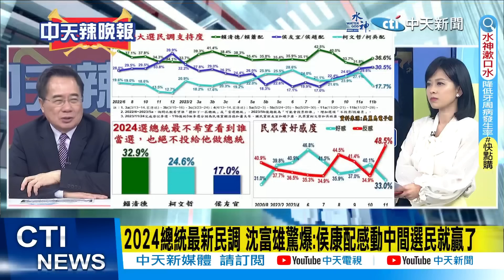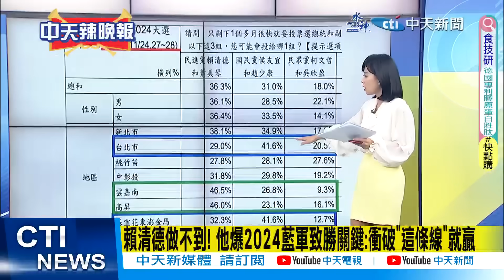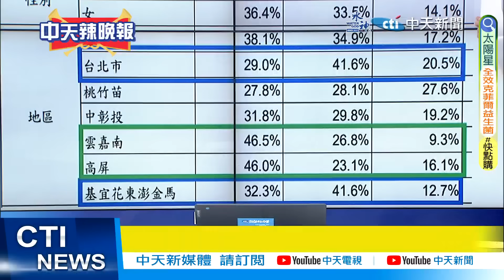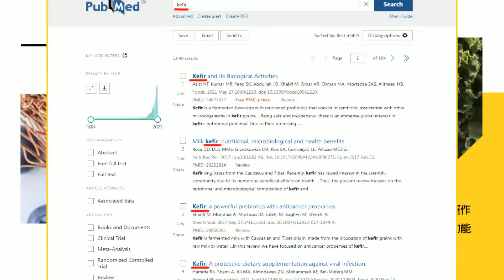【麥玉潔辣晚報】美麗島最新民調 侯康配對比柯盈配 擴大領先!差距達13%｜最新民調 北市侯康大勝 蔡正元爆勝選模式｜@中天新聞CtiNews 精華版